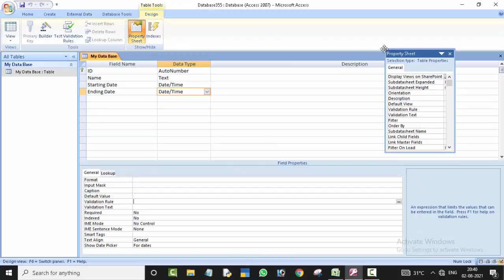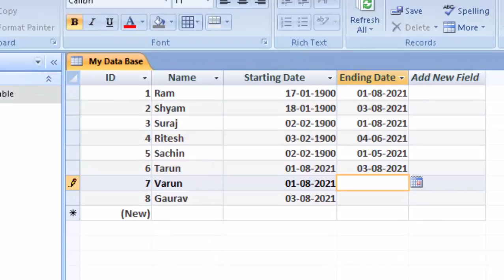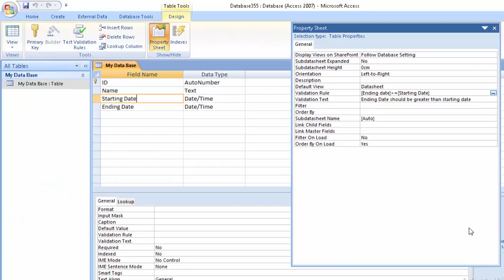Validation rule with Property sheet in Microsoft Access@COMPUTEREXCELSOLUTION